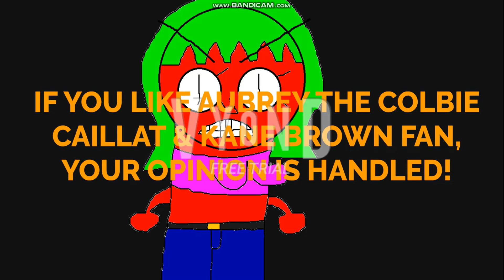You Know What? (SORRY AUBREY THE COLBIE CAILLAT & KANE BROWN FAN FANS!) (3/5/2023)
No Credit To Aubrey The Colbie Caillat & Kane Brown Fan!
But If You Bash My Opinion By Forcing Me To Start Liking Her, I Will Remove Your Comment And Block You For Good!